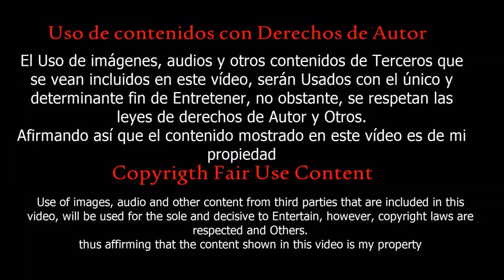[GH3/CH] Alan Walker vs Marshmello Batalla Epica #1| FAN MADE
[song]
artist=Cole Rolland
name=Alone (Alan Walker) (Guitar Remix)
album=Single
genre=Instrumental
year=2016

Copyright Info:

Be aware this channel is only for Guitar Hero charts and entertain.

Top guitar solos, guitar legends, guitarists on guitar hero , Guitar hero 3 CH
All guitar hero tracks, guitar hero highest level, best guitarists, top underrated guitarists, most underrated guitarists from the world, Top guitarists of the world, Guitar hero competition.
Los mejores solos de guitarra, leyendas de la guitarra, guitarristas de Guitar Hero, Guitar Hero 3 CH
Todas las pistas de guitar hero, guitar hero de más alto nivel, mejores guitarristas, guitarristas subestimados, guitarristas más subestimados del mundo, mejores guitarristas del mundo, competencia Guitar hero.